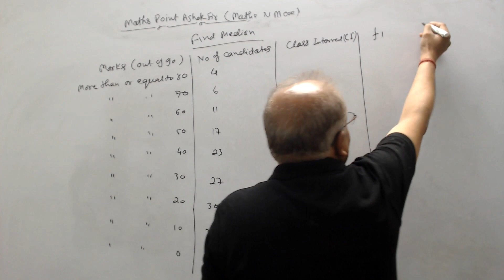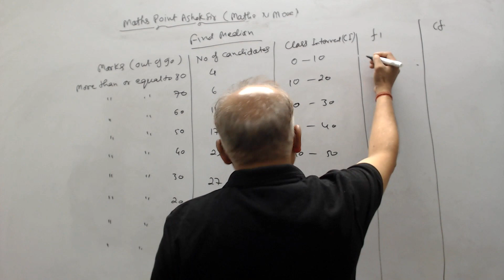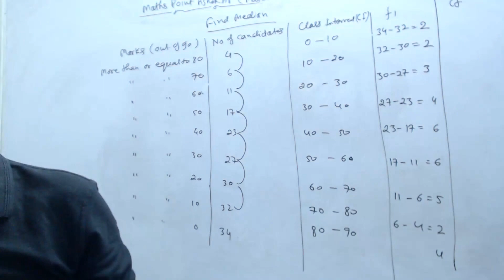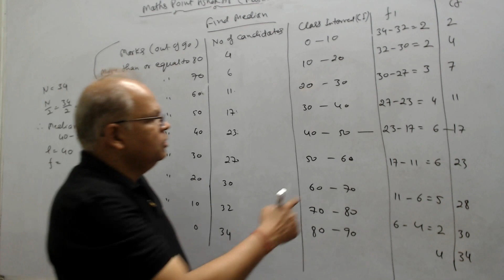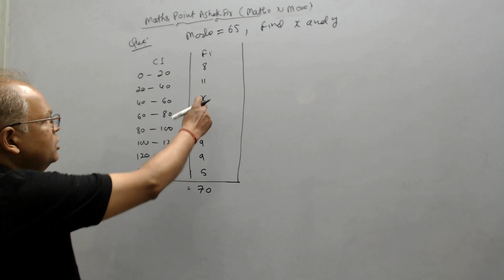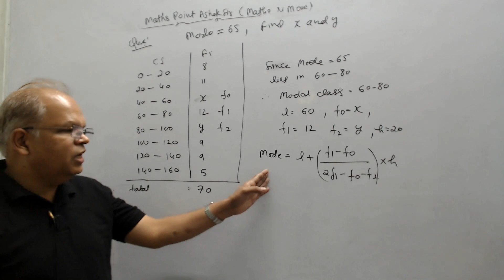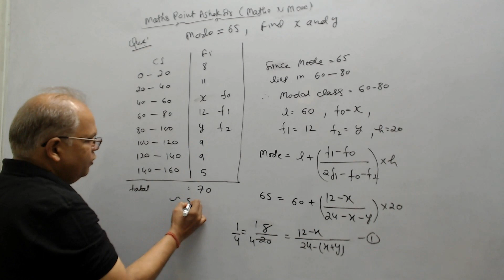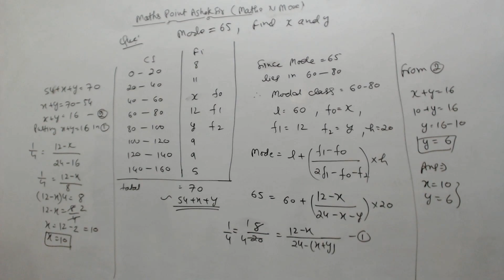Board Revision 10th MATHS | Median and Mode